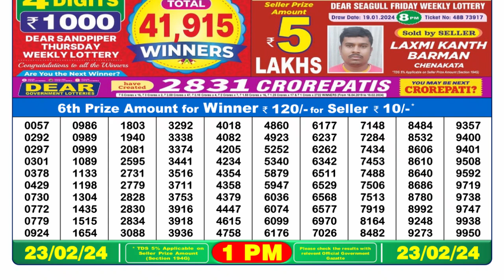Dear Lottery Sambad 1pm today 23.02.24 Nagaland State Lottery Result